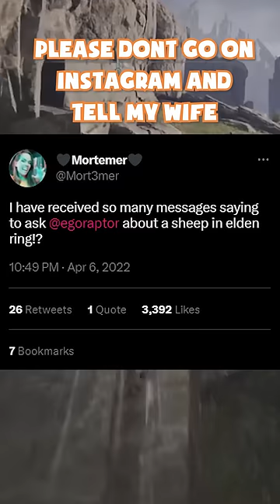Suzy got real mad at Arin for this one